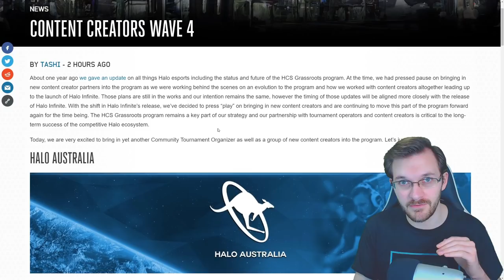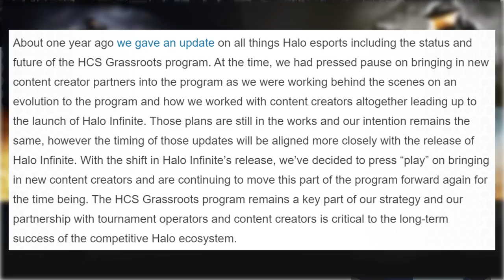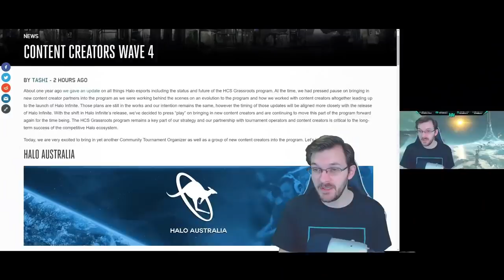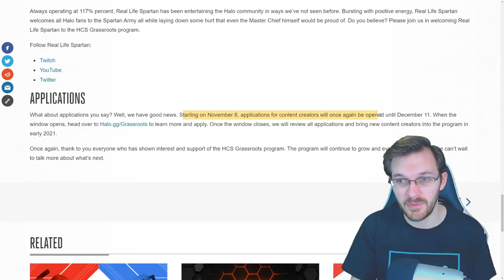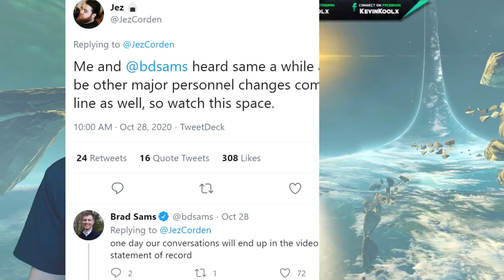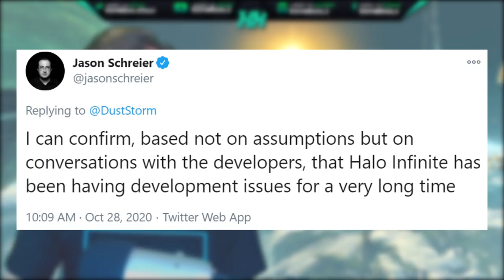Bonnie Ross Next to Leave 343? HCS Grassroots Hints Halo Infinite Release Date? Halo News!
Timestamps
Intro - 0:00
New HCS Grassroots Members - 0:37
More to leave 343 Industries? - 4:08
The Effect of Halo Infinite Delay - 6:09
Thank you for watching! - 8:39

Sources
More people to leave 343 Industries?

Bonnie Ross Next to Leave 343? HCS Grassroots Hints Halo Infinite Release Date? Halo News! In this Halo News update video we discuss about the new HCS Grassroots members has just been added. It looks like The HCS Grassroots program is back up and running after nearly a year and a half of no new additions. They mention how they're trying to tie HCS Grassroots with Halo Infinite release date though the Halo Infinite delay postponed the HCS Grassroots update. Though with the addition of these new HCS Grassroots members to me signifies that a Halo Infinite release date in spring could be very likely. We could see Halo Master Chief Collection events to help integrate these HCS Grassroots members. We could see more promotions of Halo Master Chief Collection pc events and this is a postivie. We also discuss the potential of more 343 Industries leads leaving due to Halo Infinite release date delay. Chris Lee leaving Halo Infinite could indicate 343 Industries management. Bonnie Ross could be the next person to leave 343 Industries due to Halo Infinite release date delay.